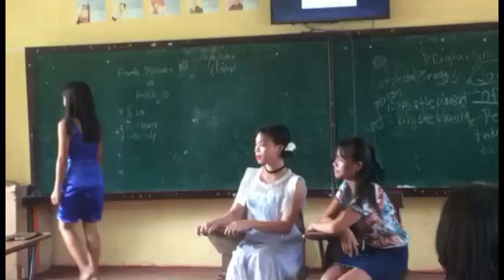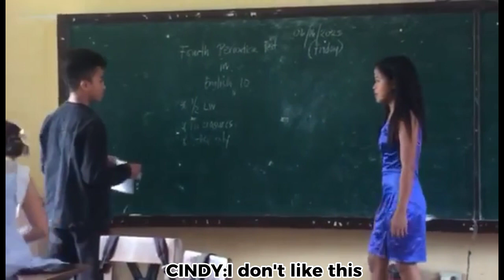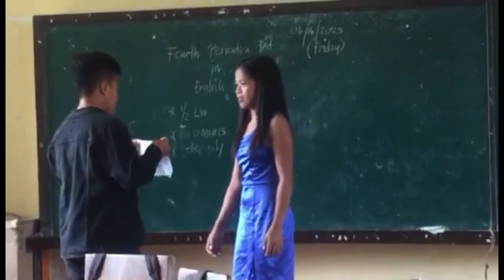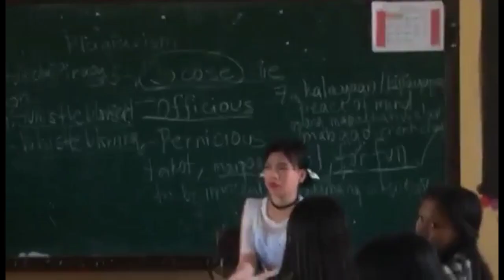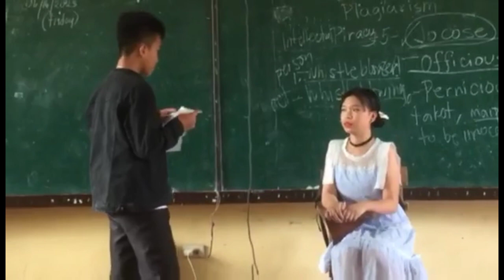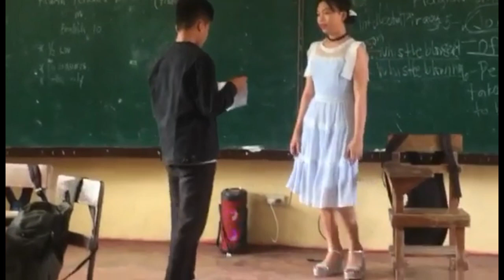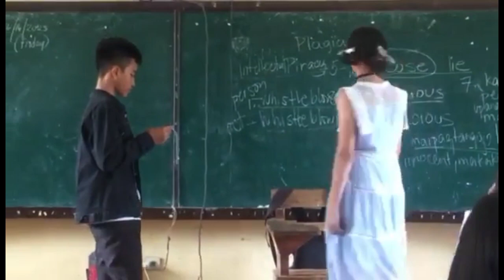MY KOREAN JAGIYA (THEATER GRADE 10)